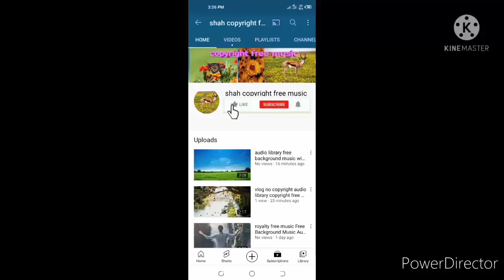audio library copyright free background music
Audio Library Free Background Music From Youtube Videos vlog Videos Gaming videos background music from beautiful videos without copyright music royalty free music free copyright music download from free to use music best background sound relaxing music motivation music